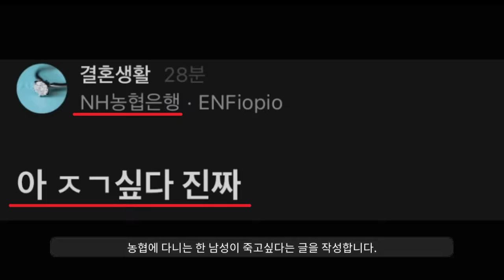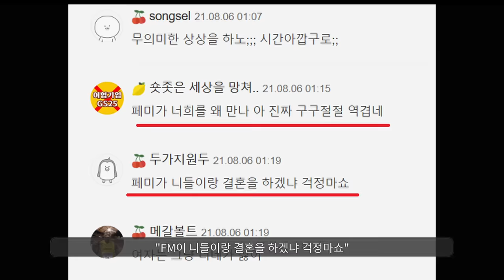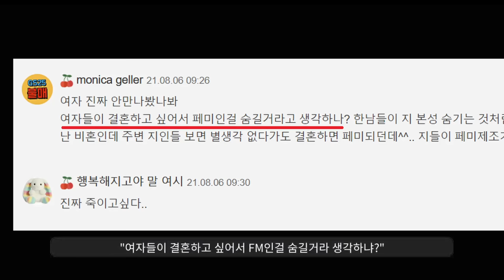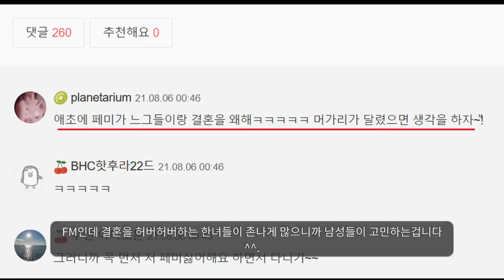후회~ 하고 있어요~